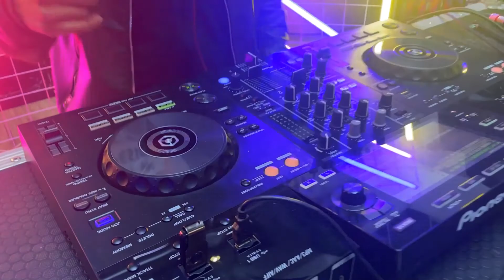Martes de Música Electrónica GMartell | Oxy Baudín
Martes de Música electrónica ¡No te los pierdas cada semana a las 11:40 y 4:40!